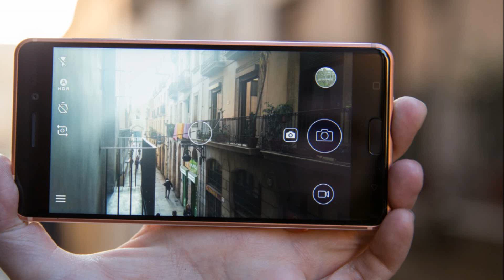Nokia 6 Topic Ringtone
Download ALL Nokia 6 stock ringtones